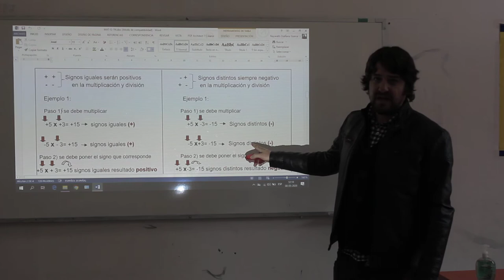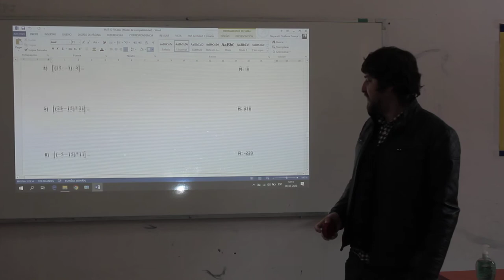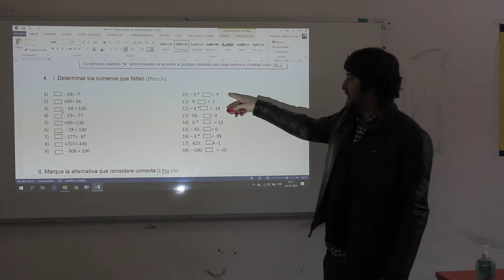Matemática guía n°5 - 1°Ciclo